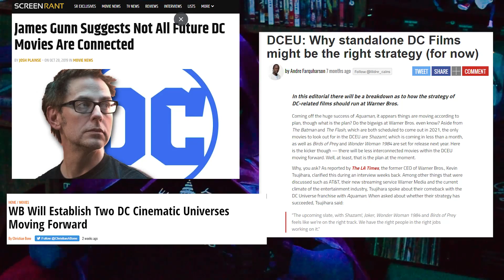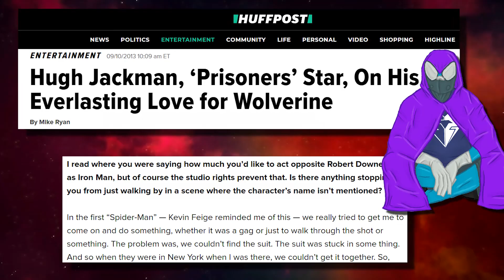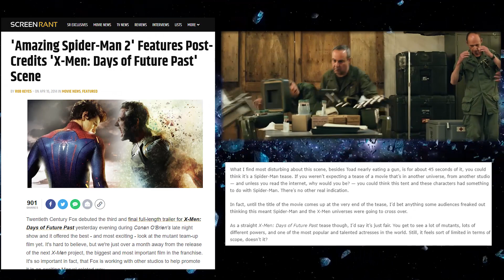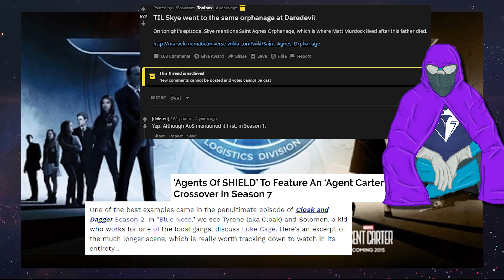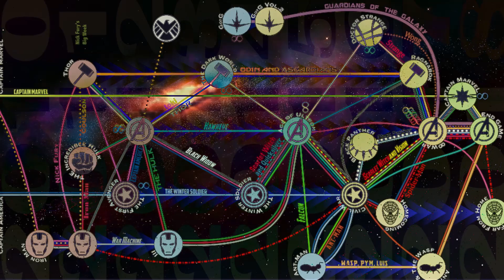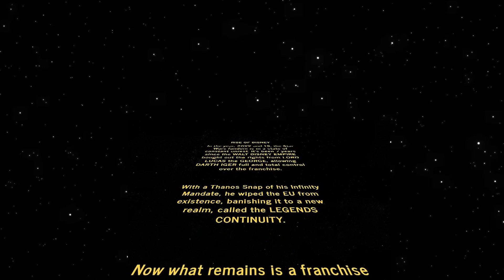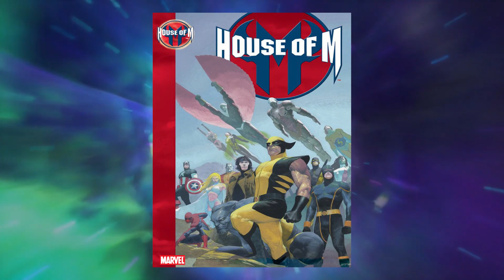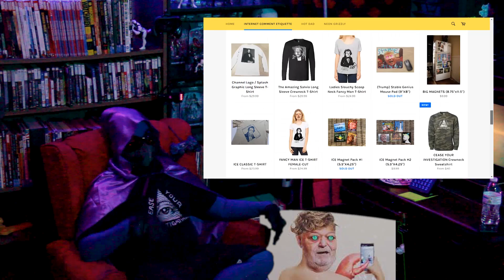The MCU is the House of M Universe: Here's Why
This was NOT a sponsorship, Uncle Dave did something nice for me, so I wanted to return the favor,  my voice may be small in reach, but I wouldn't give someone a shout out if I didn't believe in them or their products.

Uncle Dave spends long days in the ink mines crafting these wonderful shirts and stickers. Just give em a look. Okay I'm rambling now. Did you know that including a bunch of words related to your video in the description really helps? Watch this,

House of M House of MCU Scarlet Witch Deadpool Mutants X-Men XMen Marvel Star Wars Vision Multiverse Fox Cinematic Universe Spider-Man Spidey Venom Morbius Wanda Vision Wanda/Vision

Amazon Wishlist

Vol. 3 SUPPORTERS

Thank you very much to
Kooheji
Josh Thoughts
and Mad Moon Magic!

Big thank to Anganoff for the SFM Trash can floating through space in my intro/outro/transitions, check him out here

Music used in intro is taken from the PS2 Bios
 sounds

Some art work for Swim Team Captain 7 was provided by Lucidies, check him out here

Check out the super secret second channel here. It's pretty much useless rn but I might use it more one day.

T A G S
comic
comicbooks
comics
capes
superheroes
superhero
marvel
dc
dc comics
dc universe
spiderverse
spiderman
spider-man
spider man
super swim team 7
superswimteam7
superswimteam
superswimstream7
superswimstream
superswimteamseven
commentary
thoughts
satire
avengers
ironman
batman
superheroes
super heroes
superheros
super heros
star wars
theory
game theory
comic theory
mutant
mutants
x-men
wolverine
xavier